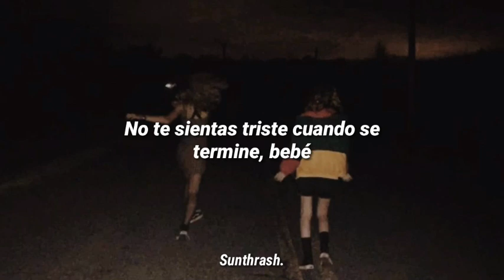Joji - Your Man ; [Sub. Español]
• Artista: Joji

Album: Nectar

• Año: 2020

[Chorus]
Have you ever loved? Would you go again?
Don't be down when it's over, baby, yeah
I'll be your man, oh man

[Post-Chorus]
Oh, oh, oh, oh, oh (I'll be)
Oh, oh, oh (Your man)